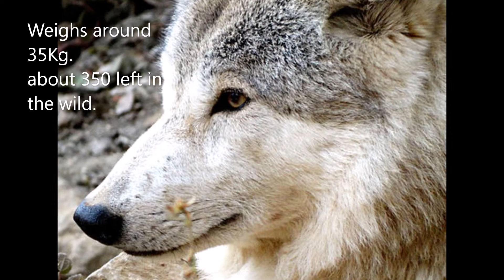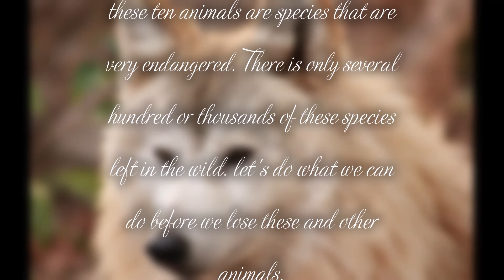INDIA: 10 almost extinct animals in India.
Endangered or almost extinct species in India. Beautiful and unique animals we might lose soon.